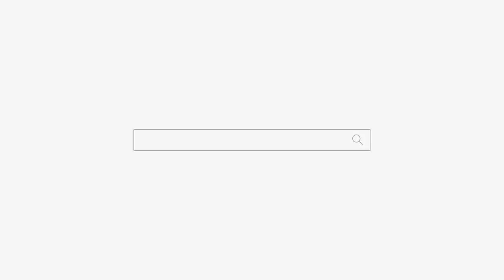귀한자식 많이 빌어야돼! 용군TV 덕천암 석정 (강남점집 서초점집 동작구점집 유명한점집 용한점집)